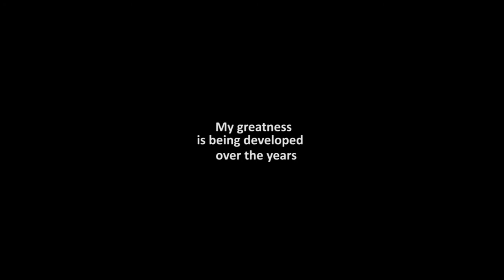Tree Talk: Kamagong | RAFI Cebu